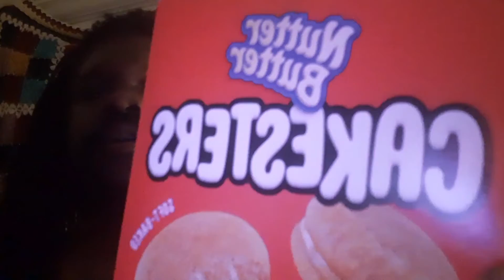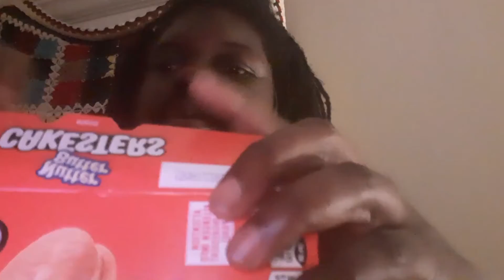nutter butter cakesters review